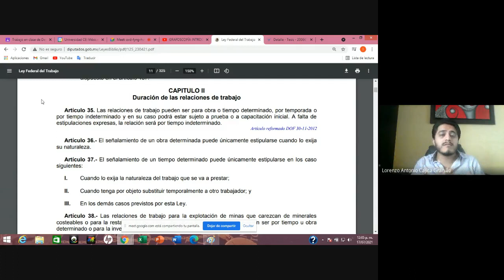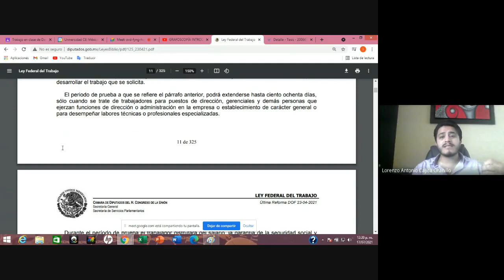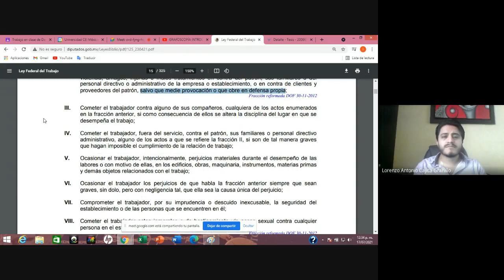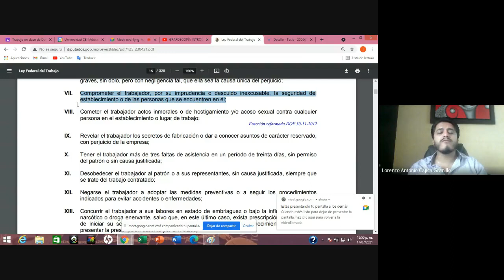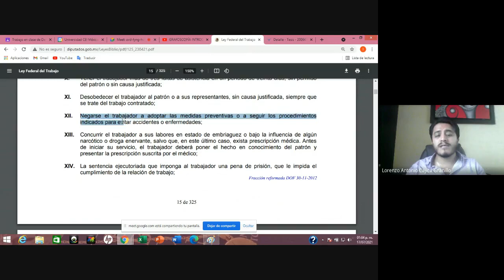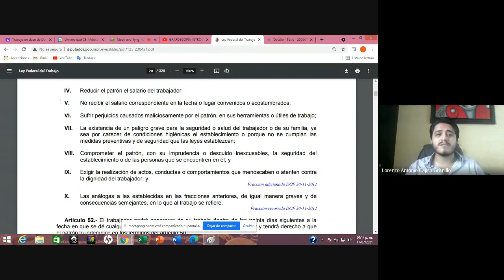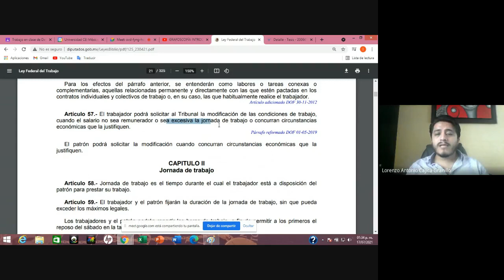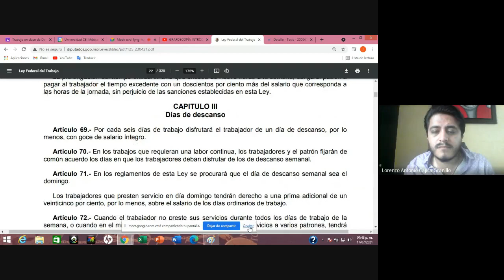Derecho Laboral 17/07/2021